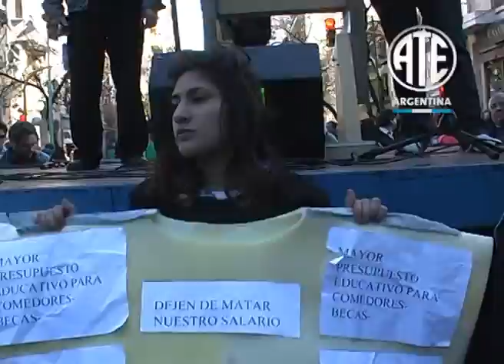27-06-2012 ACTO EN EL CONGRESO NACIONAL #02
Discurso del Secretario General de ATE Nacional, Julio Fuentes, en el cierre del acto realizado en el Congreso Nacional en el Día del Trabajador del Estado.